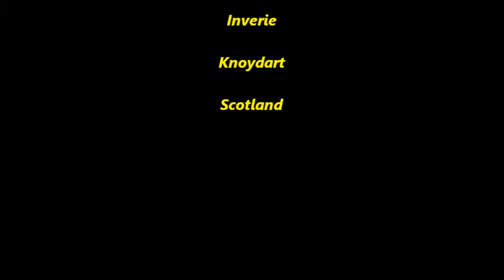Mallaig to Inverie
Trip to Inverie, Knoydart aboard the Knoydart Seabridge Ferry
Wine and Dine at The Old Forge Inn